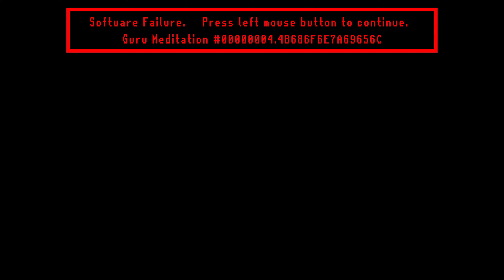Elden Ring - Boss - Leonine Misbegotten - Castle Morne, Weeping Peninsula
Drops:
• 3800 Runes
• Grafted Blade Greatsword